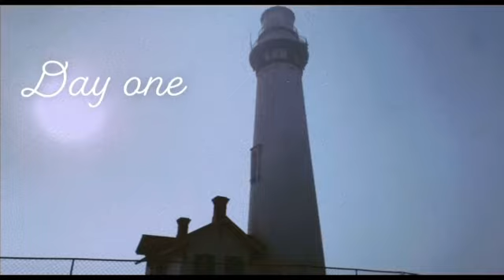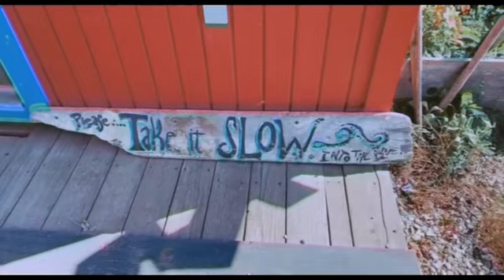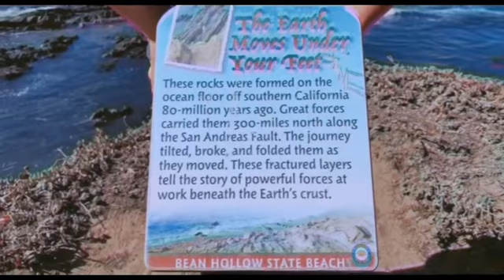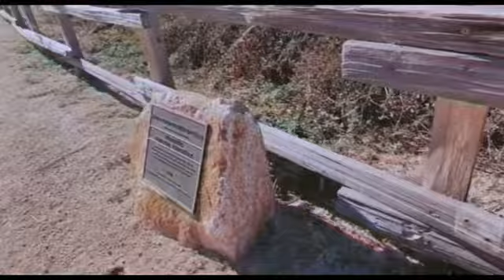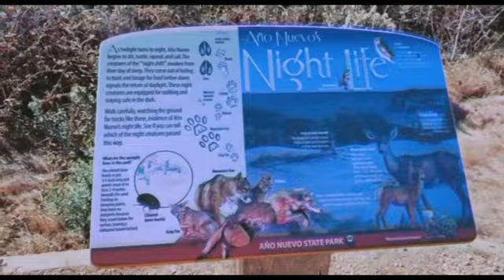Explore pigeon point with me :)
In this video I went to pigeon point with my friend, pigeon point is in San Francisco kind of near half Moon Bay and it was super fun to explore everything so I hope you enjoy the video. :)

I film everything on my phone ฅ^•ﻌ•^ฅ

You N’ I
By: Rainlord.

Seaside adventures
By: tiffi

Best tears
By: The Happy Fits

Sunset
By: Clemont

Sunlight
By: Forrest.